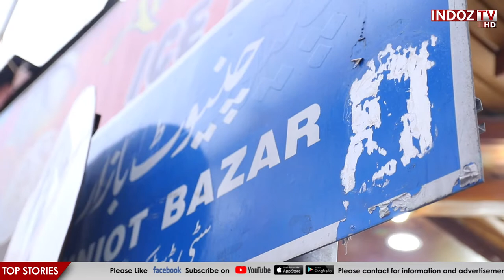Historian of Faisalabad, Lyallpur || Ashraf Ashri Poet || Indoz TV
Faisalabad, formerly known as Lyallpur, is the third-most-populous city in Pakistan, and the second-largest in the eastern province of Punjab. Historically one of the first planned cities within British India, it has long since developed into a cosmopolitan metropolis. Faisalabad was restructured into city district status; a devolution promulgated by the 2001 local government ordinance (LGO). Faisalabad has grown to become a major industrial and distribution center because of its central location in the region and connecting roads, rails, and air transportation.

The settlement was established in 1892 during the colonization of the lower Chenab Valley. It was named in honor of the then Lieutenant-Governor of Punjab, Sir James Lyall, for his role in establishing the canal colonization project. The surname Lyall was joined with the noun pur, meaning 'city' in Sanskrit.

On 1st September 1977, the Government of Pakistan changed the name of the city from Lyallpur to Faisalabad ('City of Faisal') in honor of King Faisal of Saudi Arabia, who made several financial contributions to Pakistan.
Follow Us For More Updates:
Real TV 440, Zenga TV, Jugani TV, Roku TV, Shava Gold...